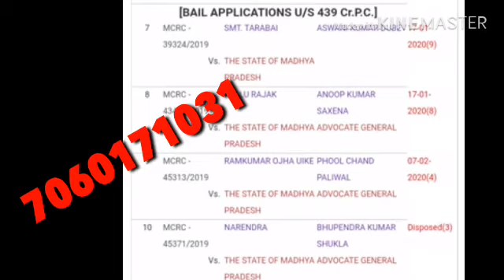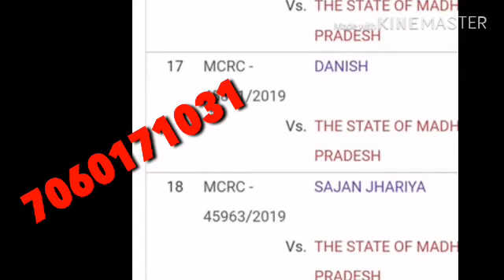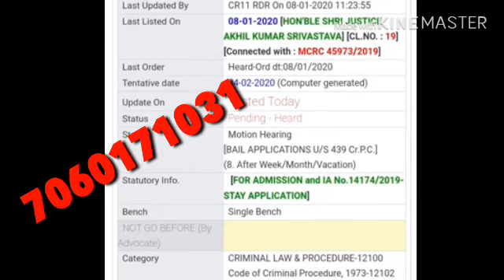सहडोल केस की Date बड़ी।लोगों के साथ बड़ा धोक़ा।।फ़्यूचर मेकर का क्या होगा अब 😱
सहडोल केस की Date बड़ी।लोगों के साथ बड़ा धोक़ा।।फ़्यूचर मेकर का क्या होगा अब 😱केस वापिस नहीं लिया.

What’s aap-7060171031